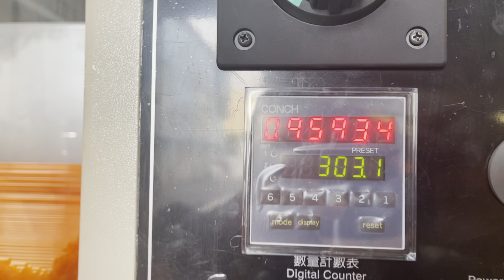JS 166- Artistic Straw Bending Machine Speed: 300 pcs/min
JS 166 -Artistic Straw Bending Machine
Speed: 300 pcs/min

Also provide the Turnkey for Straw Making Machine
- Bio-Degradable & Compostable Straw Making Machine (e.g. PLA & PHA)
- PP Straw Making Machine
- Bending Machine
- Individual Straw Packing Machine
- Group Packing Machine